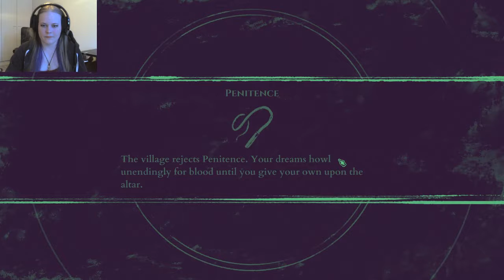Nights Are Pale // THE SHROUDED ISLE // Year 1 - Summer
This game is weird, ugly, interesting and difficult. And I like it! The nights are pale and long as spring turns into summer, and Chernobog's voice is clear in my head. Punish the sinners, purge the heretics! And try not to screw this up.

Content warnings: Some weirdly graphic violence and blood spatters in Sin City style